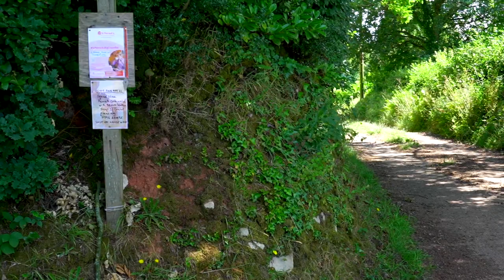Devon Walks in 2 minutes: Cadbury Castle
The first in our series of short Devon Walks - this one is to Cadbury Castle, north of Exeter, an Iron Age Fortress.  This is an easy walk of around a mile and a half - limited parking in a small lay-by near the start of the footpath.  Details of location are shown at the end of the video.